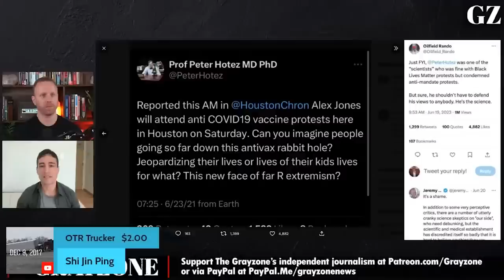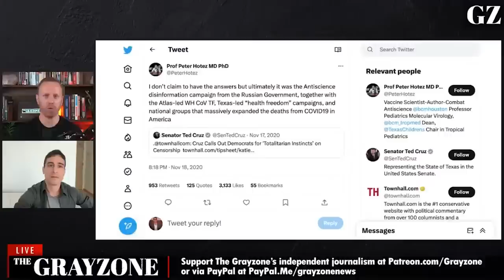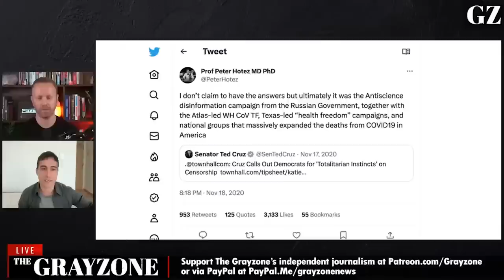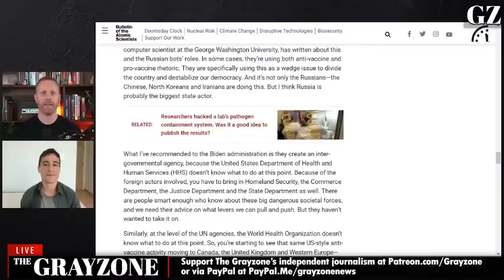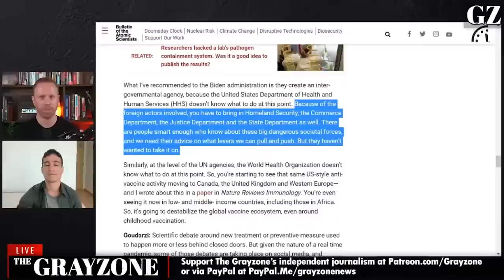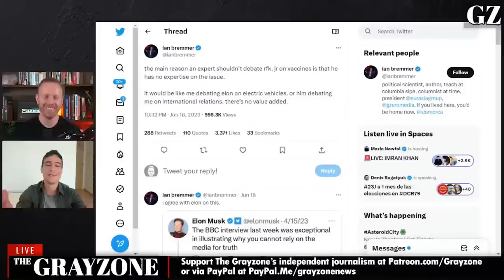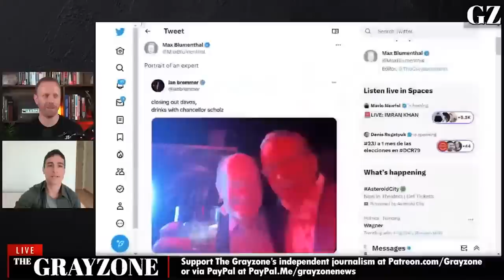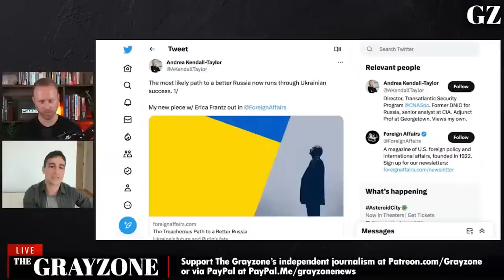Peter Hotez and the failure of the experts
The Grayzone's Max Blumenthal and Aaron Mate cover pediatrician Peter Hotez's refusal to debate Robert F. Kennedy Jr and what it says about the expert class that provides political cover to official imperatives from jab mandates to regime change wars.

||| The Grayzone |||